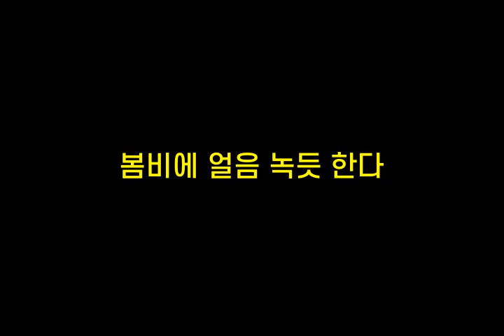기억력향상, 치매예방 초성퀴즈, 속담퀴즈 #114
1. 가ㄴㅎㅈㅇㅈㅅㅁㄷ
 2. ㄱㄹㄴㄷㅇㅇㄲㄱ안ㄲㄷ
 3. ㅂㅂㅇㅇㅇㄴ듯ㅎㄷ
 4. ㅍㅇㄱㅅ도ㅈㅅㅇㅁㄱㅁㅇㄷ
 5. ㄷㄷㅁㄱㅅㄹㅁㄱㅊ다